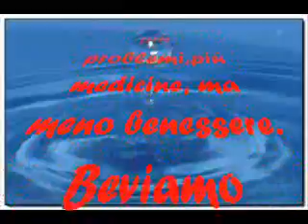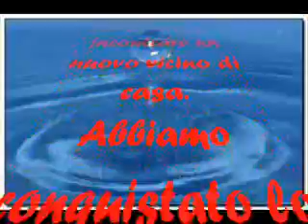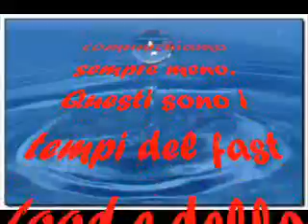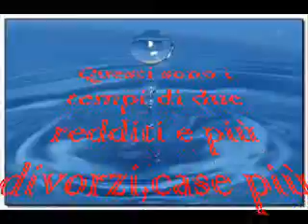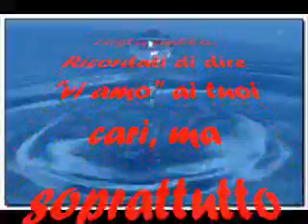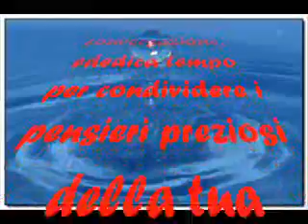IL SENSO DELLA VITA